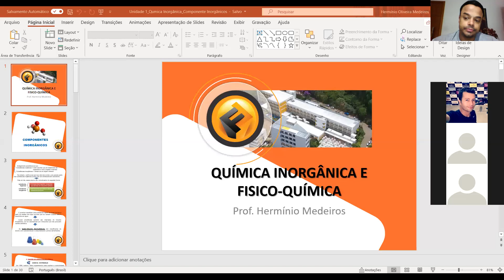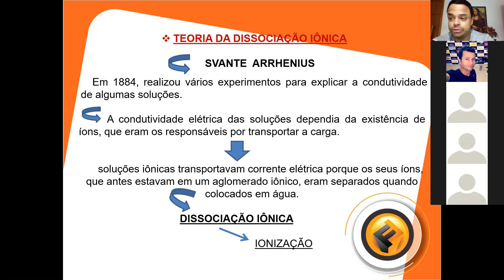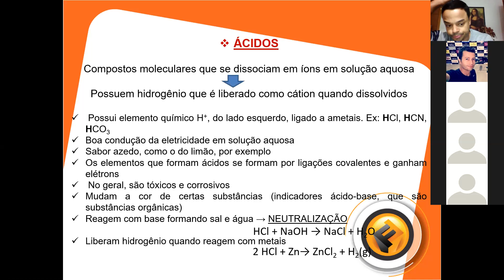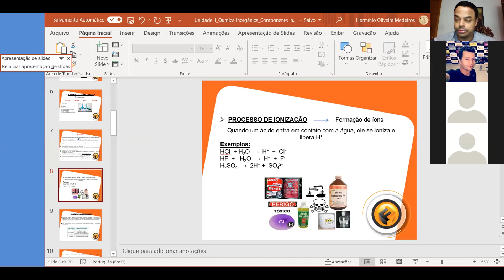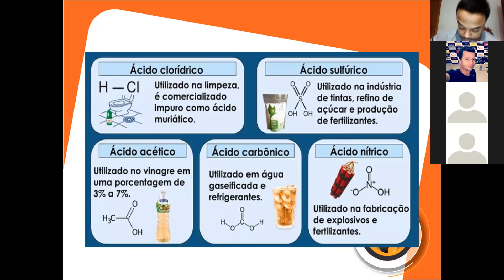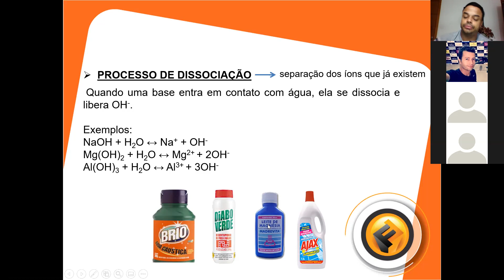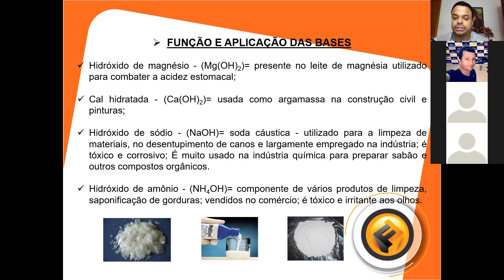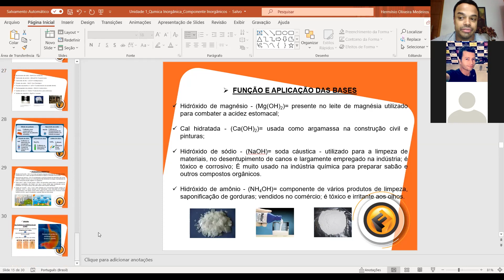Química Inorgânica e Físico-Química - 03/08/2021